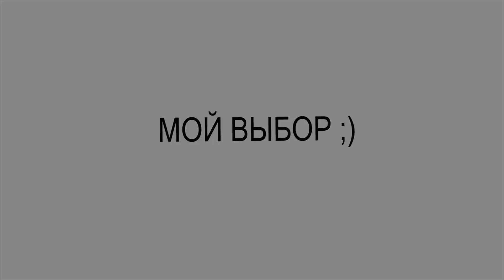Покупка участка. Риски. Нюансы. Крым 2016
Прежде чем покупать участок в Крыму нужно взвесить все "за" и "против".

23 марта 2016, Симферополь, у берегов реки Салгир.
Где лучше купить участок? Сколько стоит земля в Крыму?
Рассмотрим стоимость земельных участков по регионам (цены всё же в долларах, так как у крымчан пока к нему все привязано).

Цены на участки в Крыму. Почему так дорого? Почем можно купить участок, дом у моря?

Продажа недвижимости в Крыму имеет не только свои нюансы и особенности, но и риски! С чем может столкнуться доверчивый покупатель и как избежать обмана.

На эти и другие вопросы о Крыме отвечаю в видео, если есть еще вопросы пишите в комментариях.

Все что нужно знать о Крыме: цены в Крыму, курорты в Крыму, недвижимость и инфраструктура Крыма, события и новости городов: Симферополь, Севастополь, Ялта, Евпатория, Керчь и др., - все в моем блоге о Крыме.